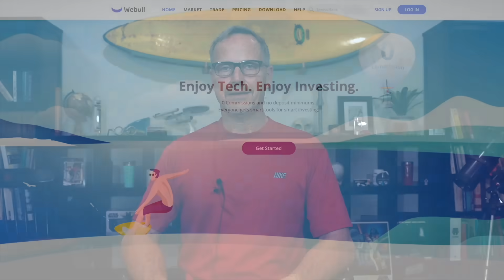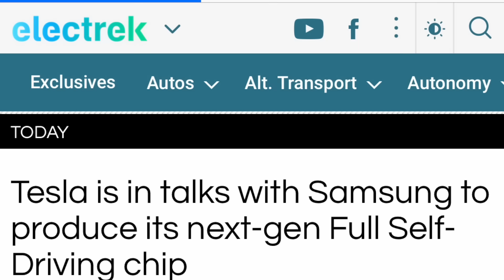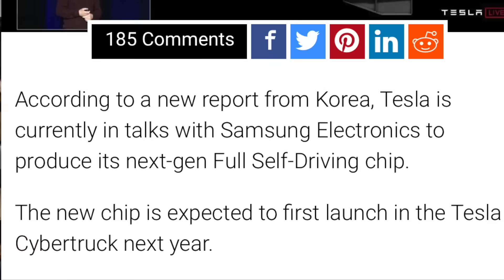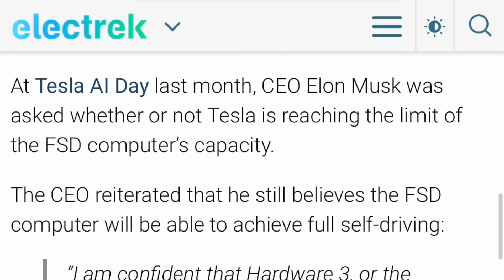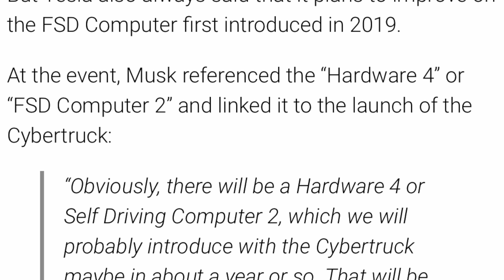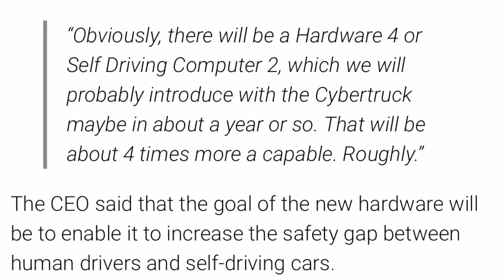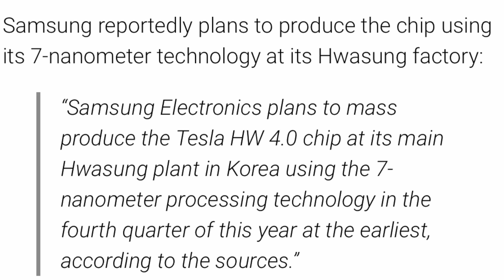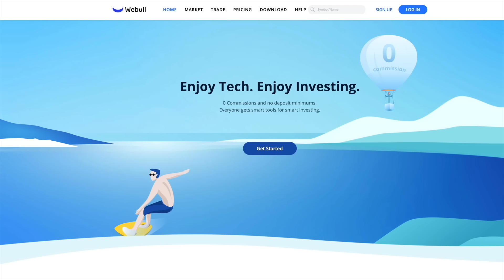Samsung to make Tesla's Next Generation FSD chip?!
An Electrek article published just a few hours ago reveals that Tesla and Samsung have been in talks for months concerning Samsung making Tesla's next generation FSD (Full Self Driving) chip: FSD Hardware 4, or FSD Computer 2. What are the details, and what happened to TSMC?!

**JOWUA:
use the Promotion Code: DRKNOW5

Samsung to make Tesla's Next Full Self Driving chip?!